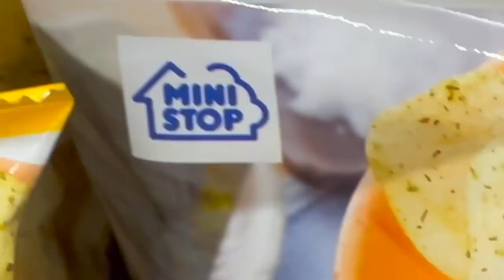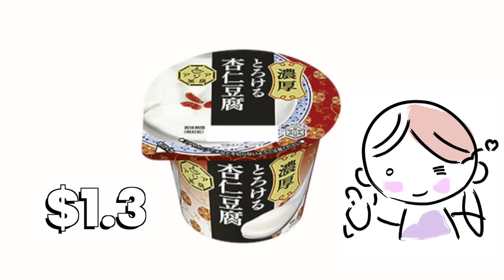Why NO ONE goes to this convenience store in Japan!!! *MUKBANG* | worldofmama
Why NO ONE goes to this convenience store in Japan!!! | worldofmama
In this life in Japan vlog, we went to a very underrated convenience store called MINI STOP! We didn't know what to expect and it was honestly a rollercoaster ride! ft. @worldofxtra